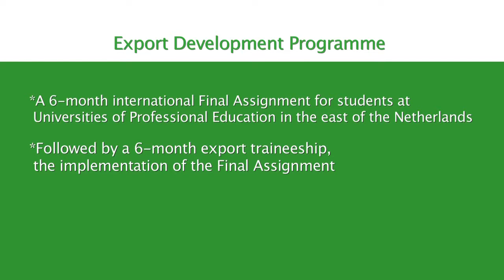Export Development Programme English .mp4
The objective of the Export Development Programme is to help small and medium-sized firms in the Overijssel and Gelderland regions in doing business in foreign markets.

The idea of the Export Development Programme is to enable companies to make use of the services of students of export management who, working under the expert guidance of seasoned export managers, can help them to seize new opportunities on foreign markets.